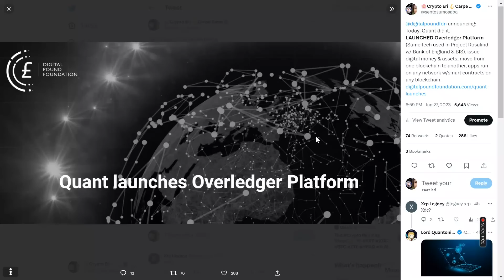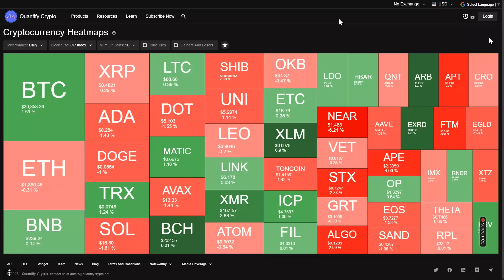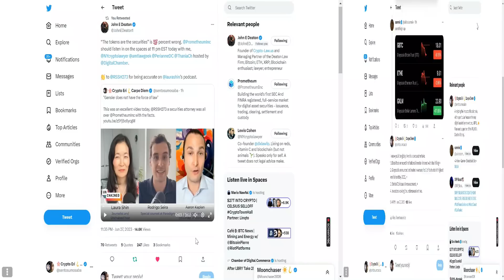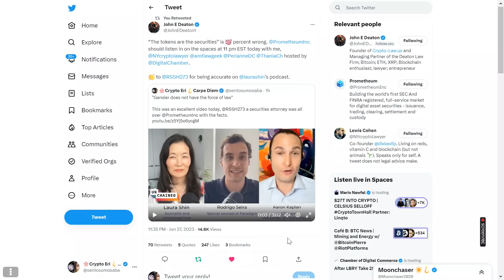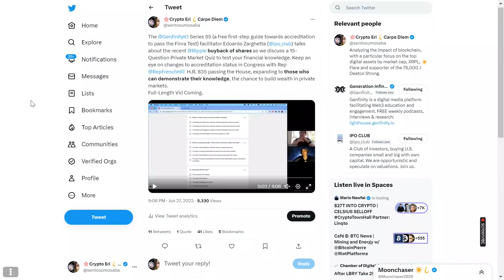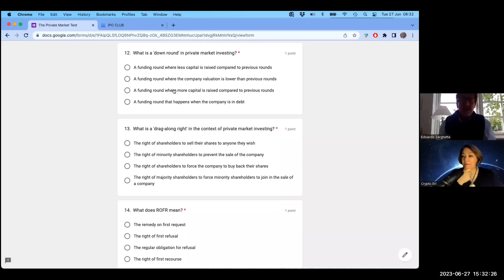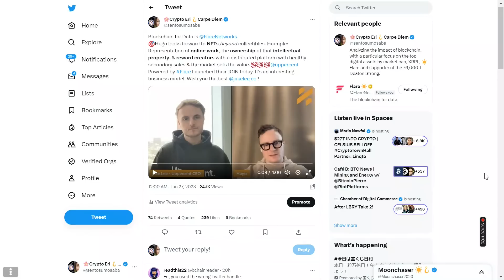Ripple XRP Security Update, Prometheum CEO Wrekt Deaton Agrees, XLM Price Factors, QUANT & FLARE